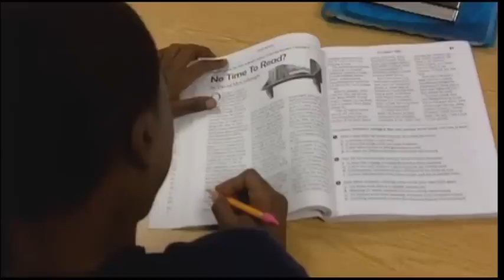Sleepy Hill Middle School FCAT Rap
The story behind Star Alexander's FCAT Rap song.